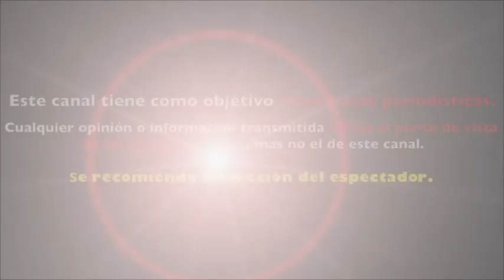MHONI VIDENTE ya sabe quién SERÁ el próximo PRESIDENTE DE MÉXICO y no HAY VUELTA ATRÁS